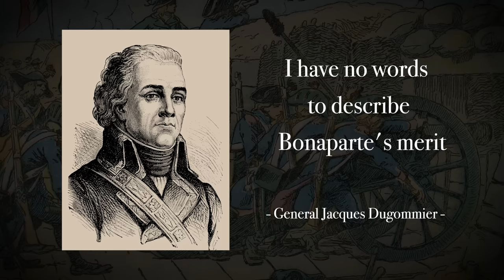The 10 Key Battles That Made Napoleon Bonaparte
Napoleon Bonaparte. One of history’s greatest commanders or a bit overrated?

In this video, Dan Snow breaks down the pivotal battles that shaped the legendary commander’s legacy and left an indelible mark on the pages of history. From his sweeping victories at the Battle of Marengo and the Battles of Austerliz to the disastrous Russian campaign and the iconic Battle of Waterloo, Dan revisits the epic clashes, analyses the strategies, and witnesses the drama and chaos of the biggest battles that shaped Napoleon's rise and fall.

SONY social pages:

Instagram: @SonyPicturesUK / Facebook: /SonyPicturesUK / TikTok: @SonyPictures.UK / X: @SonyPicturesUK

00:00 Introduction
00:45 Siege of Toulon (1793)
04:29 Battle of the Pyramids (1798)
06:40 Battle of Marengo (1800)
08:56 Battle of Trafalgar (1805)
13:59 Battle of Austerlitz (1805)
17:12 Battle of Jena-Auerstedt (1806)
20:27 Battle of Borodino (1812)
23:43 Battle of Leipzig (1813)
26:18 Battle of Ligny (1815)
28:11 Battle of Waterloo (1815)
30:04 Conclusion
31:03 Watch Napoleon in Cinemas November 22